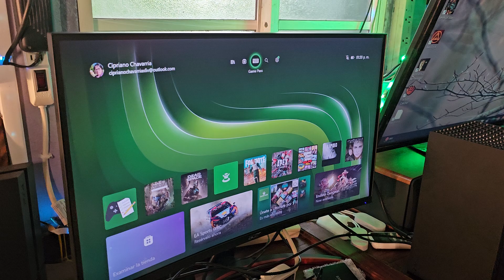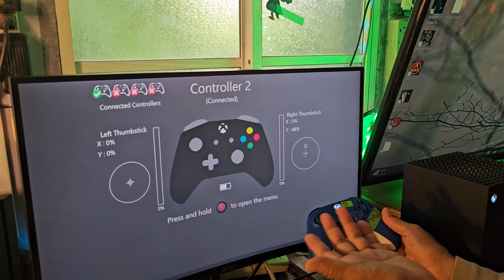Cómo probar si un control de Xbox Series X tiene falla ?